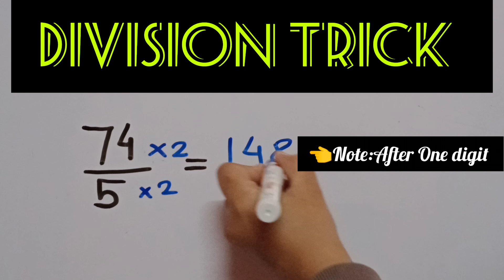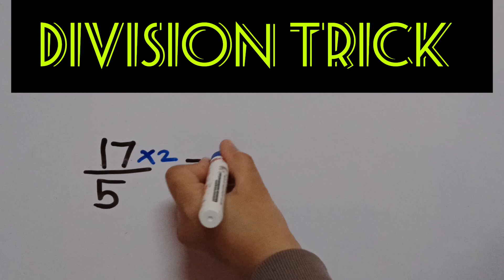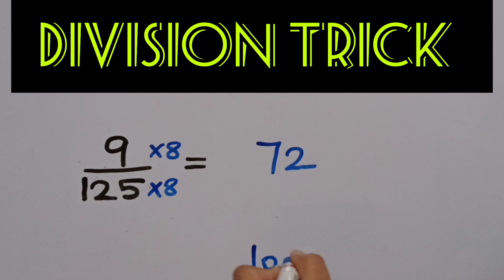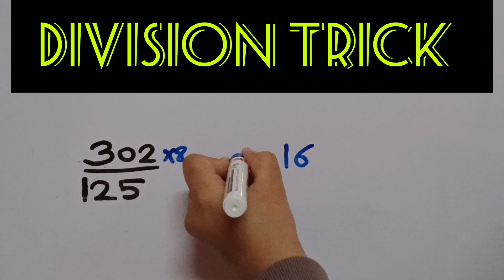MathTrick for fast 🔥🔥 division#divisiontricks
ALGEBRA TRICKS "No need to remember identity or Formula" 👉 Easy solution must watch algebraExample 1: Multiplying a binomial by a binomial | Algebra 1| algebra class
Algebra Short TRICK 😇🔥 काश! पहले पता होता (Time Consuming Trick)algebratricks
Algebra Shortcut Trick - how to solve equations instantly algebra trick youtube algebra trick
I will upload all the practice set of 8th std one by one,so please subscribe my youtube channel and stay connect with my class, don't forget to share this video to your friends.,if you like this then comment me.
basic questions,must watch and learn,
इस तरह के प्रशन सभी को सिखना चाहिए।
ऐसे और आगे level के question sikhne हो तो मुझे comment करे।Video को like किजिए और आगे भी share कीजिए।

Fast and easy way to simplify, square root, repeat number, choose correct option, EASY METHOD, youtube, video,
comment करके बताना आपको ये question समझ में आया या नहीं, मेरे पढ़ाने का तरीका आपको अच्छा लगे तो मुझे comment करके जरूर बताना।
ये विडियो को ज़्यादा से ज़्यादा share किजिए 🙏🙏ye mere shorts video k link hai zarur dekhe 👇👇👇👇👇👇👇👇